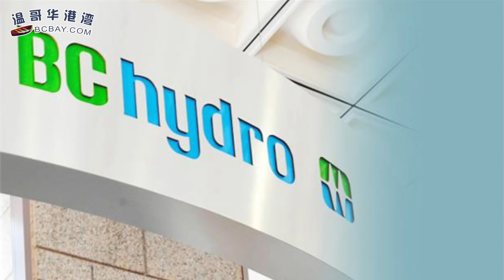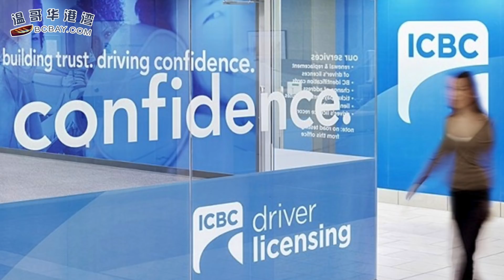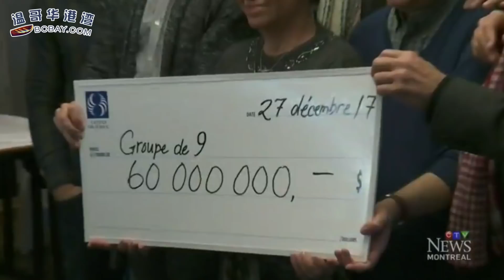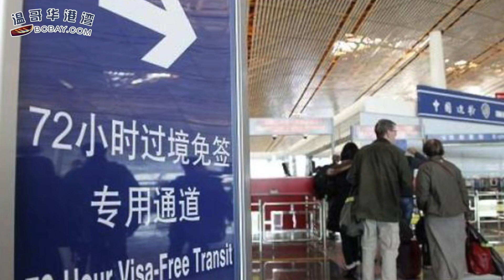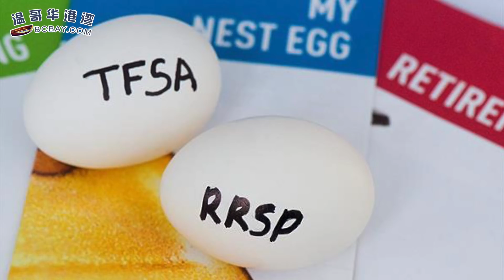加拿大护照再升级 中国新增多个免签地区 最长可停留144小时（《港湾播报》20171228）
地税车保涨 食品最伤荷包 展望明年物价 加的多减的少
喜极而泣！一帮同事圣诞节合买彩票中了6000万
踩滑板过马路被邮政车撞倒 列治文女士命危
加拿大护照又升级了！公民到中国这些地区可免签
房市都这个样了 指望买房退休养老不现实